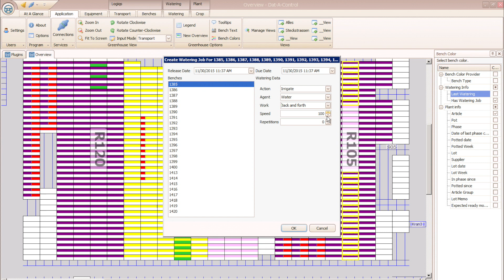Automatic Irrigation Booms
High quality Irrigation booms, produced by Denton Automation Ltd. in the U.K., and integrated by Logiqs into the Dat-A-Control software, for truly automatic spraying and flood irrigation. No wasted water, pesticide or growth regulator, thanks to our unique software integration.